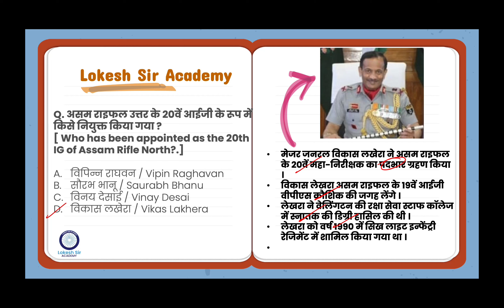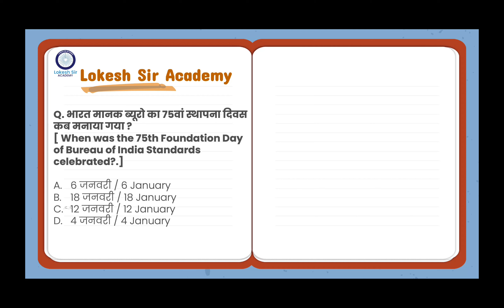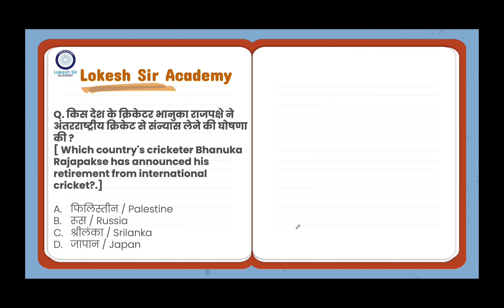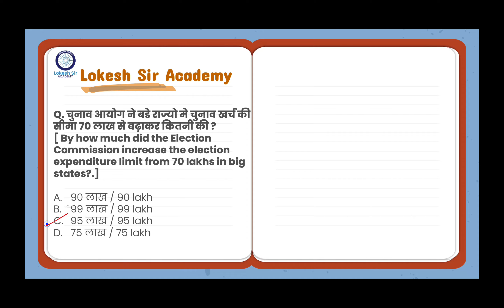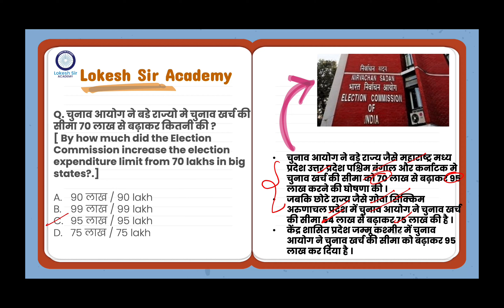9th January Current Affair 2022||UPSC||State PSC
Lokesh Sir is an online education platform that helps you for preparing UPSC, State PSC & Other Government Exam. It also help you to prepare for NCERT summary of different subjects through free online class. We conduct our class in bilingual form so that every student can understand. You can also download our notes by joining the Telegram Channel link given below.